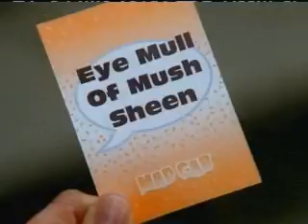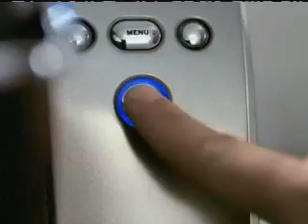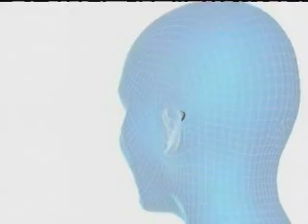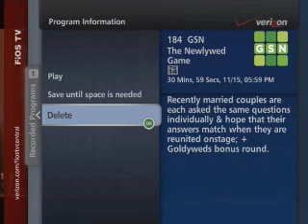NewlyWed Game 2